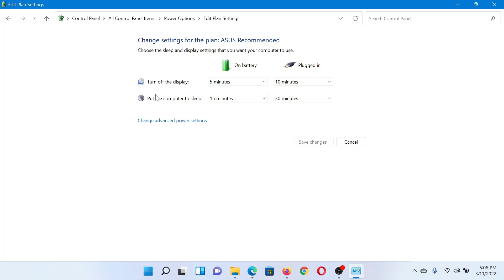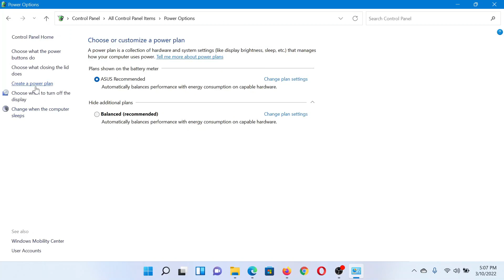Change Power Plan and Create Custom Power Plans Windows 11/10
Windows describes a ‘Power Plan‘ as a collection of hardware and system settings that manage how your computer uses power. The plan, to a great extent, helps your system save energy, maximize its performance, or strike a balance between the two. We have already seen how to manage Windows Power plans using the Command Line, the pros and cons of the different Power Plans, and how to troubleshoot Power Plans in the Windows operating system. In this tutorial, we will show you how to change Power Plan settings and options in Windows 11/10, and create a Custom Power Plan.

Timecodes:
0:00 Intro
0:23 Procedure through Power options